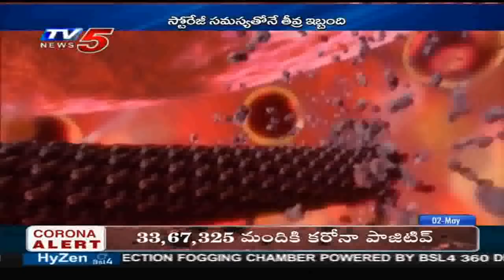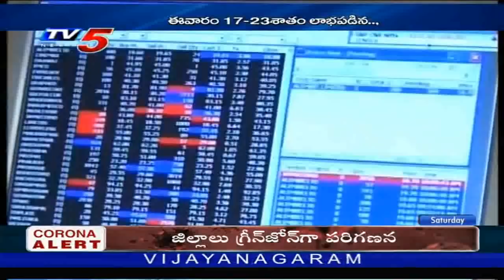2nd May 2020 TV5 News Business Weekend